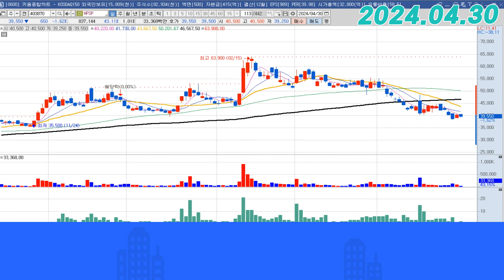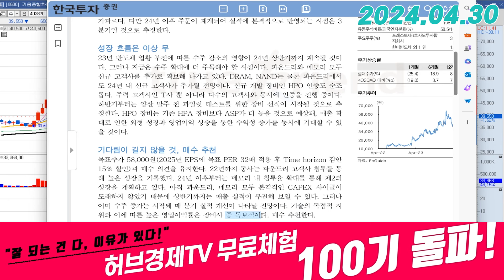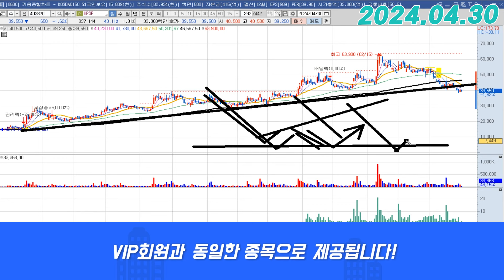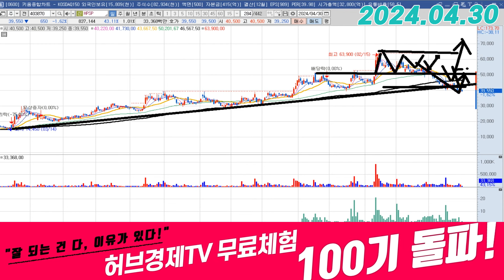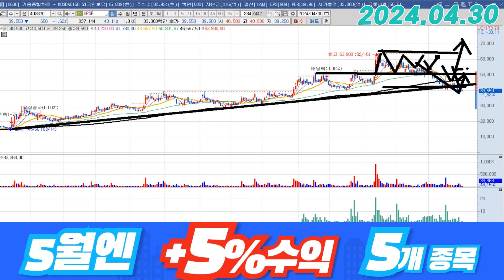HPSP (403870) - 내년은 더 미쳤네요